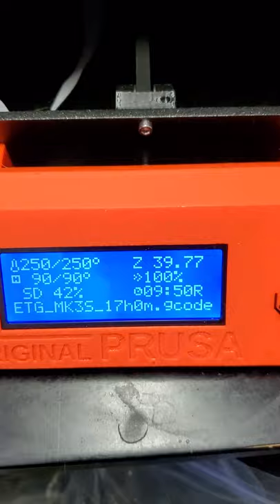Prusa Running Low